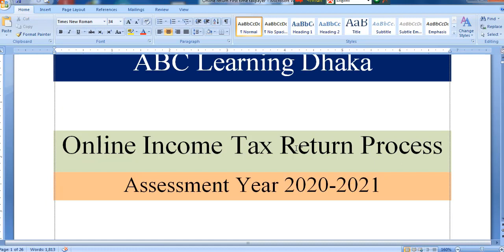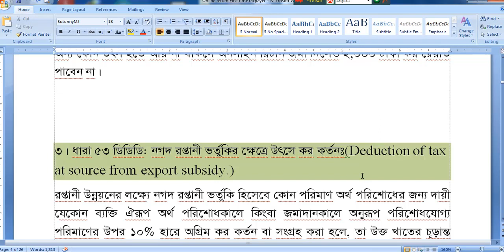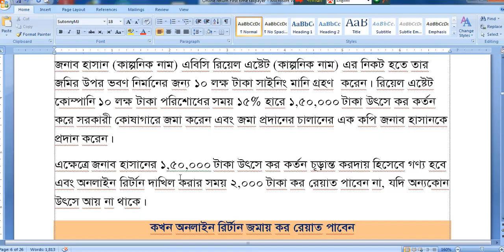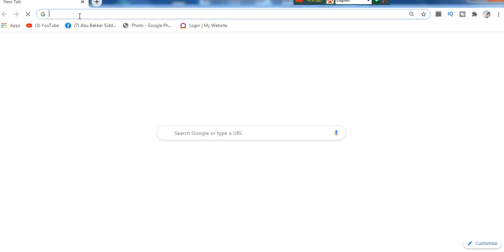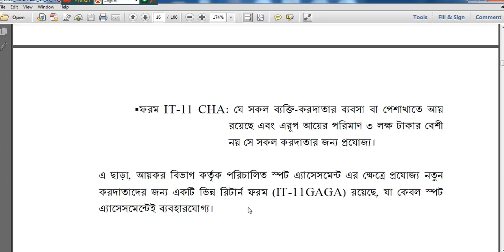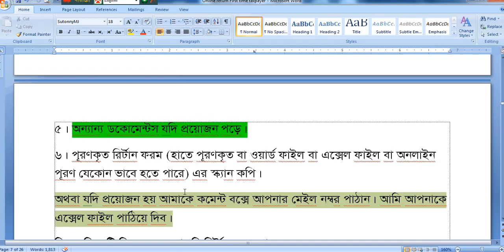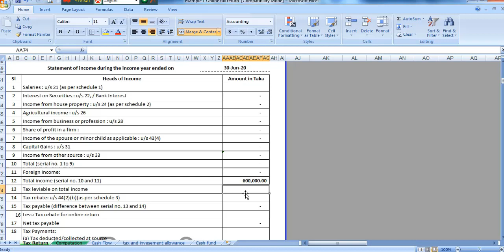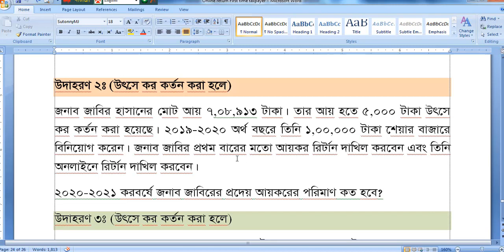Online Income Tax Return Bangladesh | অনলাইন আয়কর রিটার্ন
This video shows how Online Return is filled by the tax payers.  Bangladesh government has given an offer for the new tax payers a tax rebate of tk 2,000 who will submit return in online i.e. if a new tax payer submits his or her return online in assessment year 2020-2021 he or she will get a tax rebate of Tk. 2,000 on his or her tax claim. However, this is offer is not valid for old tax payers who submitted their earlier tax manually or online or will submit return in online in assessment year 2020-21. This offer is specially given to encourage new tax payers to pay their tax return. Viewers will get a complete idea how to file online return, tax return becomes easier while submission of return is made through online.

Moreover ABC Learning Dhaka aims to give a thorough idea about taxation in Bangladesh.

All the best everybody.